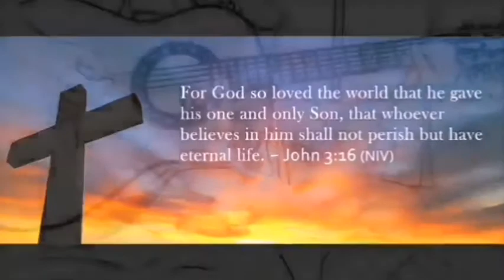Eternity /cover of Brian Doerksen song/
"I will be Yours
You will be mine
Together in the eternity
Our hearts of love will be entwined
Forever in the eternity

No more tears of pain, in you eyes
No more fear or shame
For we will be with You
Yes we will be with You
I wil be yours, You will be mine

Author: Brian Doerksen